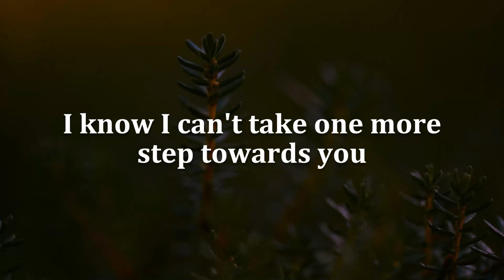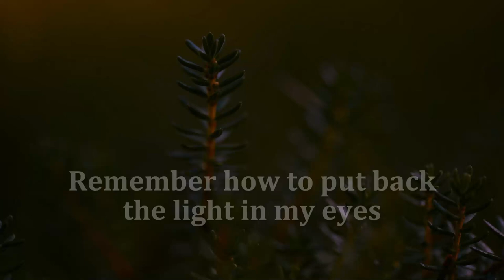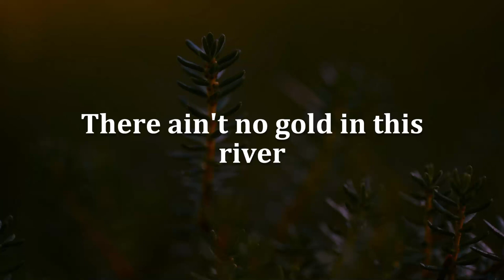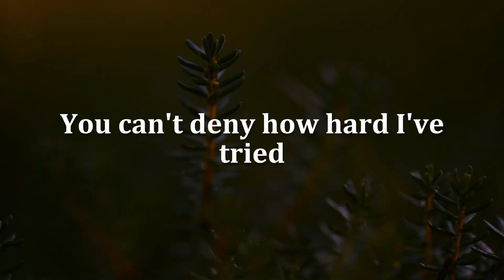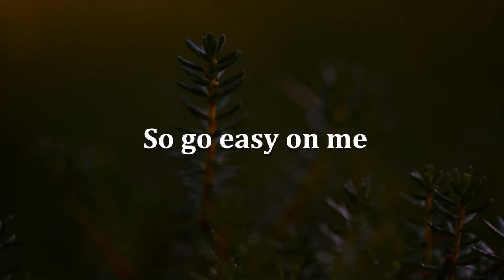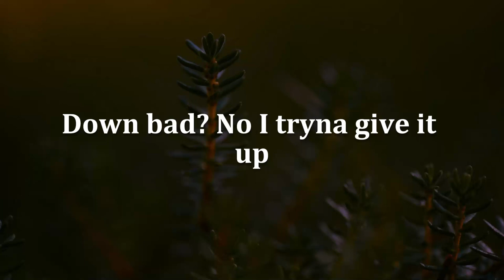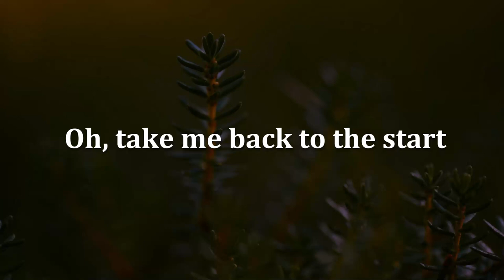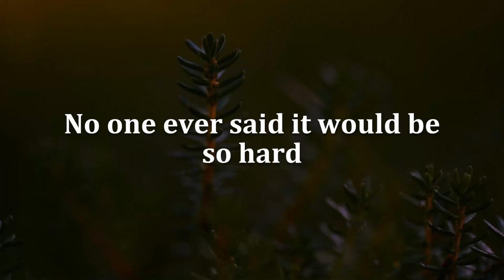Jar Of Hearts, Easy On Me, The Scientist (Lyris) - Christina Perri, Adele, Coldplay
Now you want me one more time
It took so long just to feel alright